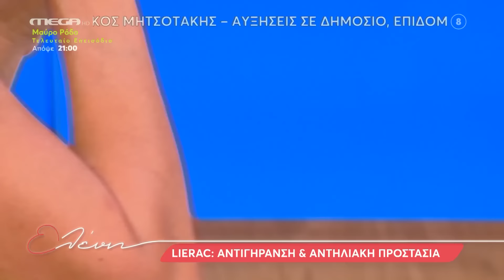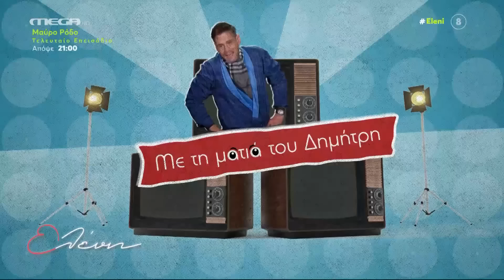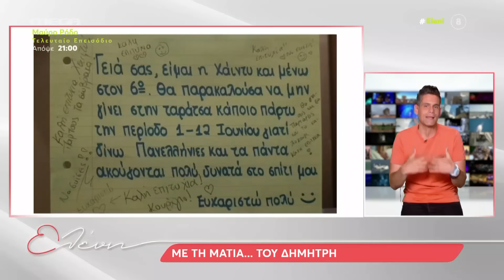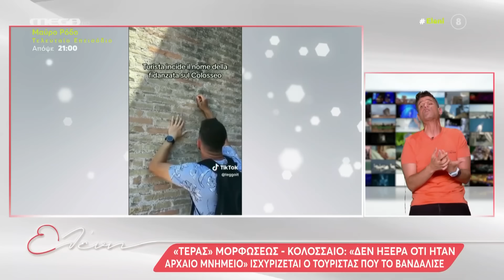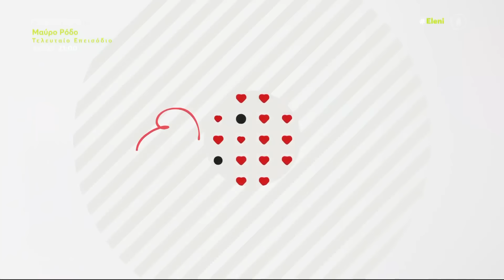"Ελένη" - 06/07/23 - Μιχαήλ Ταμπακάκης / Φωτεινή Παπαθεοδώρου